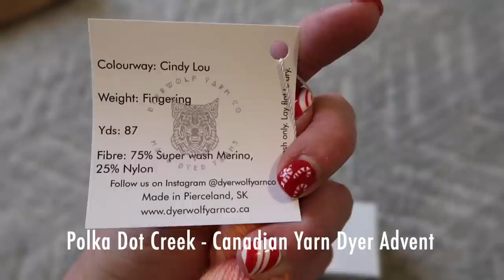Vlogmas / December 2nd, 2022 / Crazy Sock Lady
Snail Mail:
Kay Litton